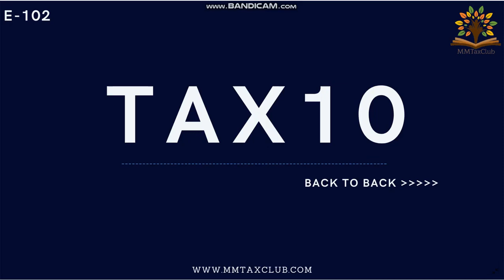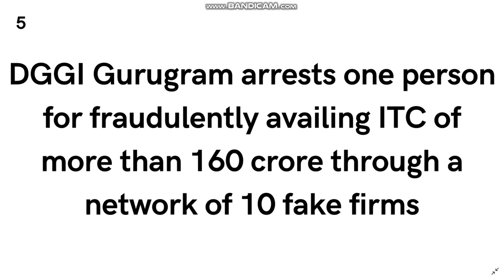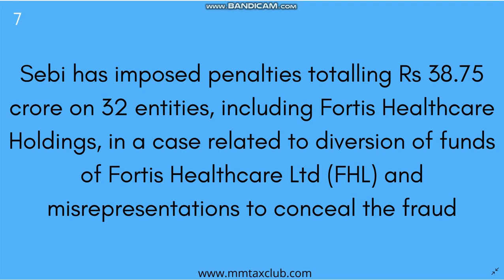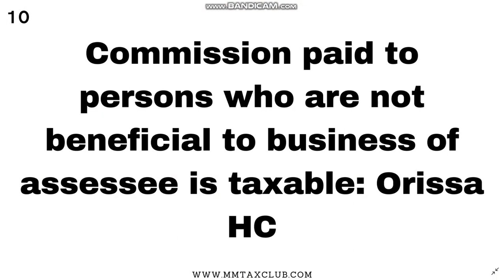Tax10 E-102 | Ten Tax and Financial Information of the day | 19-05-22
Ten Tax and Financial Information of the day | 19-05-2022